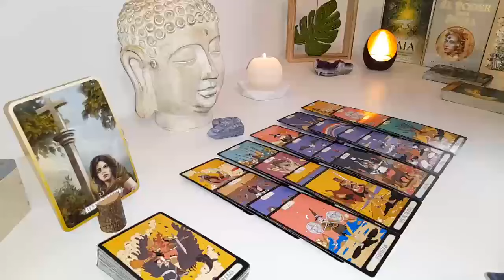SAGITTARIUS ON WEDNESDAY 22nd EVERYTHING EXPLODES!! URGENT MESSAGE 🚨💯 MAY 2024 TAROT LOVE READING